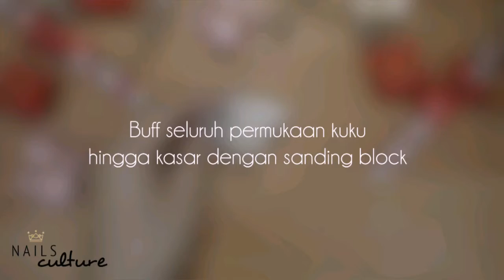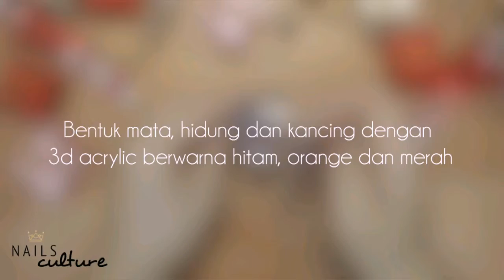Snowman Nail Art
Get your nails Christmas Ready!

3D nail art for Christmas Day.

3D Nail Art